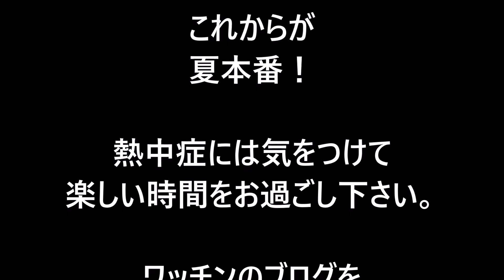2017家庭菜園日記 ワッチンのブログ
2017家庭菜園日記　ワッチンのブログ
今年も自然の恵みを頂きました。

苗植えから追肥や水やりをするうちに、自然との対話を楽しめる
日々が最高の楽しみになりました。

夏の作業は熱中症には注意しなければ！

このサイトでは他に、昭和の雰囲気が溢れるギターの弾き語り演奏や手品も収録していますので、是非ご覧下さい。↓↓↓↓↓